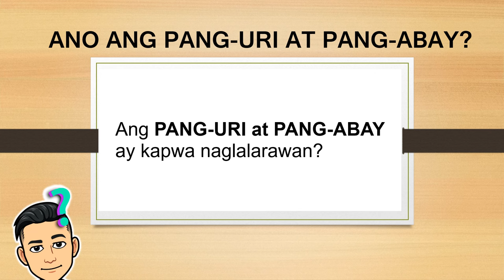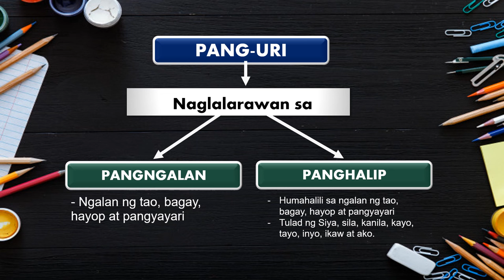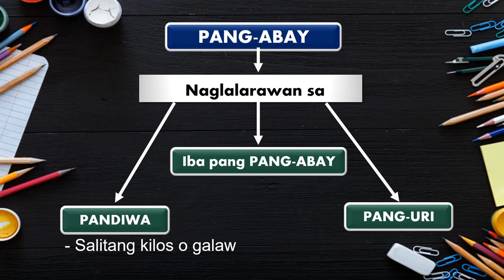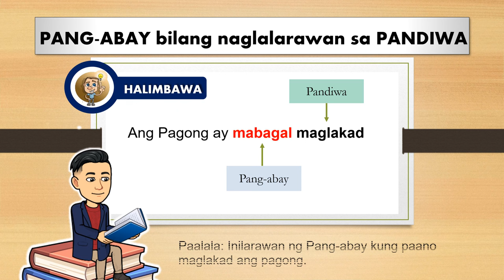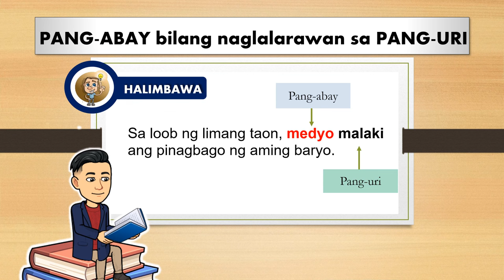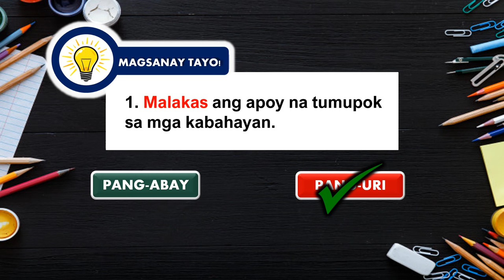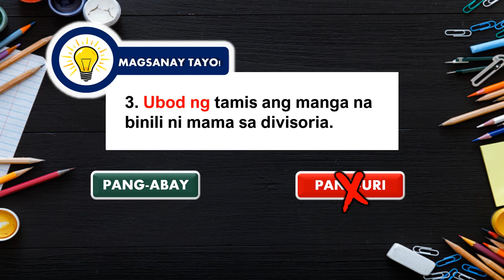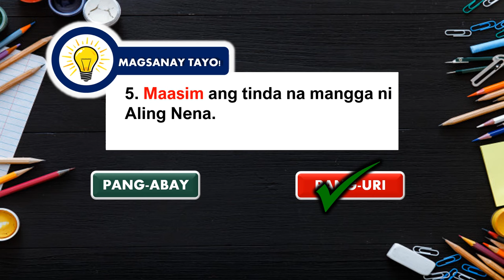Pang-uri at Pang-abay (Pagkakahawig at pagkakaiba)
Ito ay mula sa MELCs ng Filipino 4

Gusto niyo bang kumita sa cryptocurrency? Register na! may 11% everyday na tubo sa i-recharge mo. Bawing bawi after 20 days sa every follow up mo.